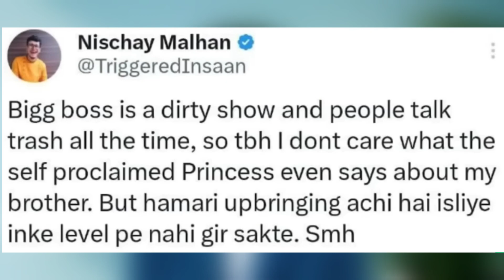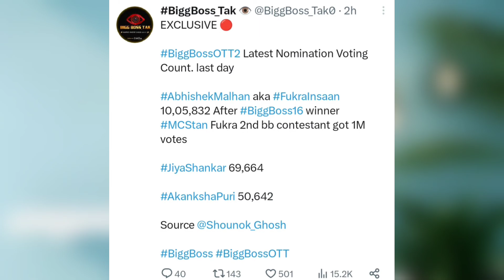Akanksha Puri and Jad Hadid Kiss In Bigg Boss | Fukra Insaan New Caption In Bigg Boss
About the Video - In this video I have given some new updates related to Bigg Boss Ott season 2.

About Me 😊 :- Hey Guys, My Name is Alok Gupta, I am from Oran, Banda (Uttarpradesh). Here I give updates related to youtubers and latest incidents.